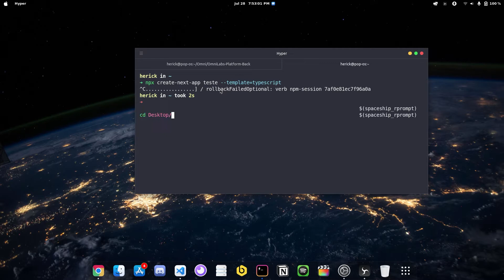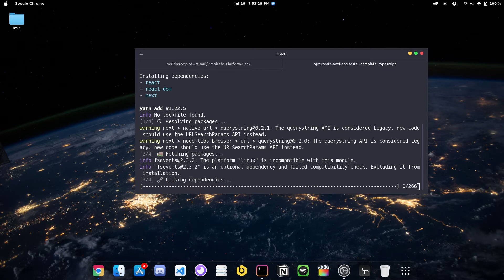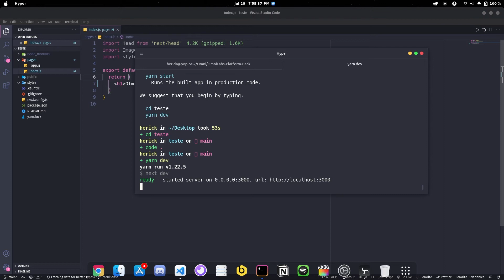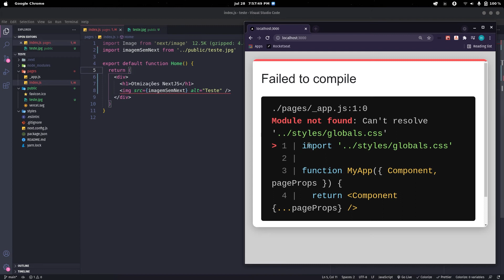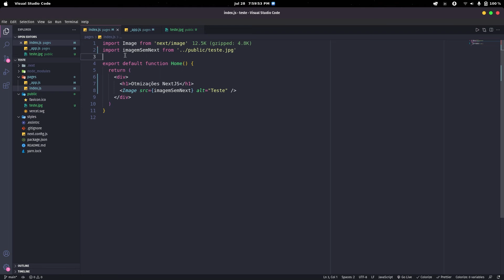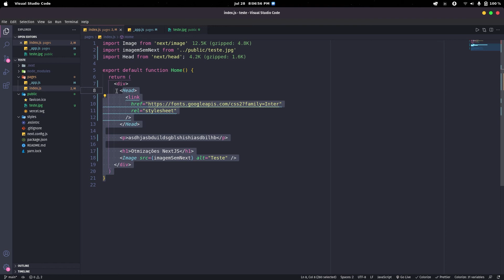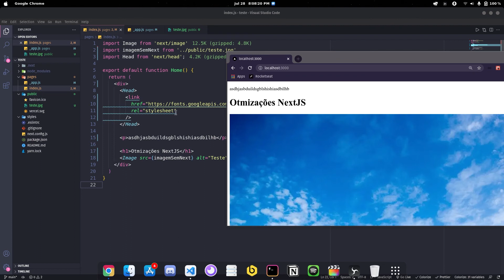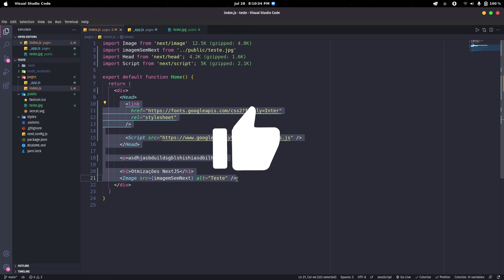Reactjs - Conversando sobre otimizações no Next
Um dos principais benefícios desse recurso é que as páginas otimizadas não requerem computação do lado do servidor e podem ser transmitidas instantaneamente para o usuário final. O resultado é uma experiência de carregamento ultrarrápida para seus usuários.